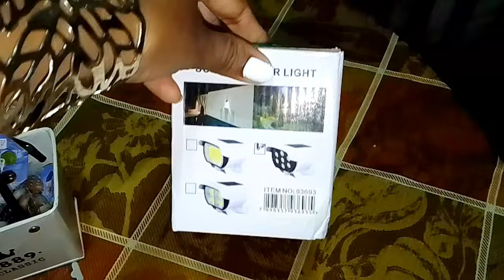VLOG ✨ DECORACIÓN DE MI HABITACIÓN ( Limpieza Extrema) Boy Ala Iglesia Cristiana 📖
bienvenida a un nuevo video VLOG ✨ DECORACIÓN de mi habitación LIMPIEZA Extrema